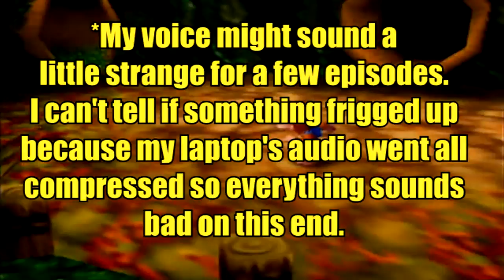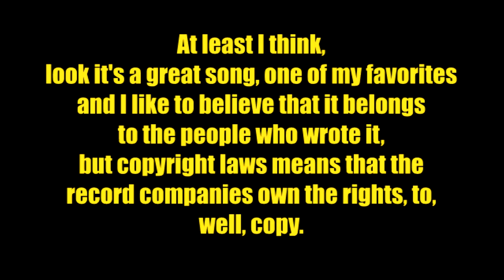Banjo-Kazooie - Episode 12 - Death Match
Well, as things work out, I decided to re-challenge my arch nemesis to a game of eat the Yumblies. It made me a little upset, but I was still able to proceed to the ice level and swear at kids.